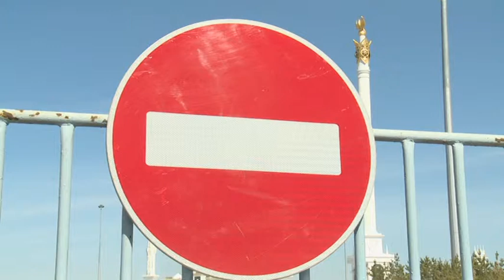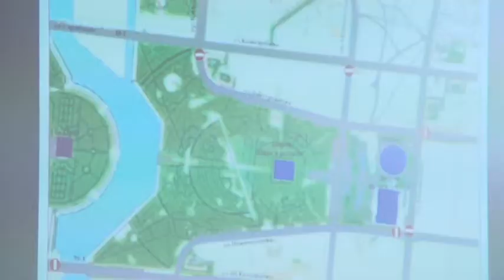Астана. Интернет-клубы города возьмут под контроль